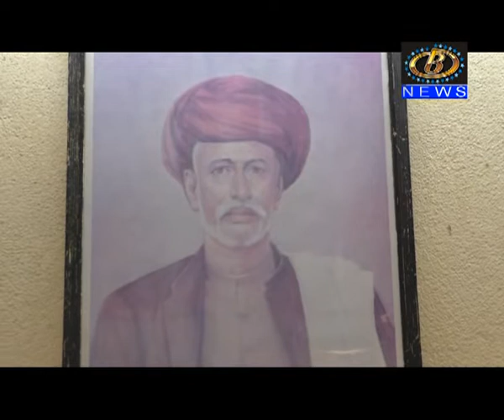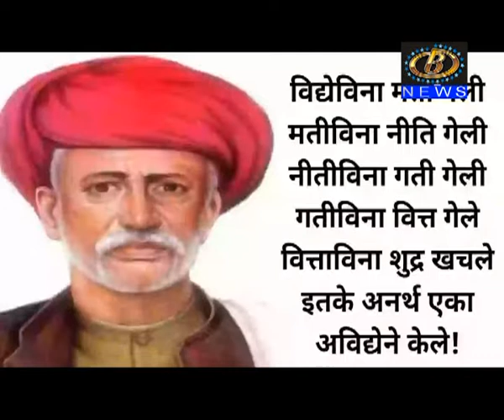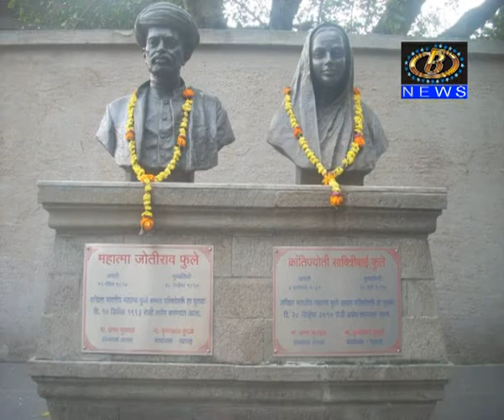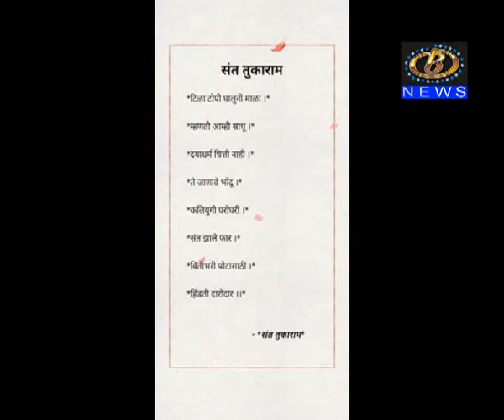थोर समाजसुधारक जोतीबा फुले यांच्या विचारांची देशाला गरज, बी न्यूज विशेष...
वैज्ञानिक दृष्टिकोन असलेल्या आणि समतेचे जनक असलेल्या थोर समाजसुधारक जोतीबा फुले यांच्या विचारांची देशाला गरज, बी न्यूज विशेष...